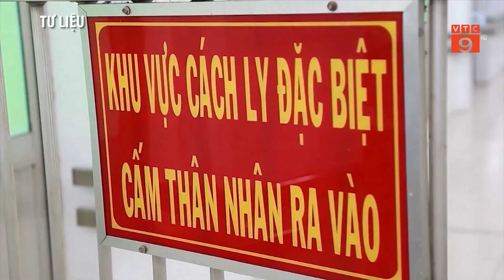QUẢNG NAM: BÁC BỎ TIN ĐỒN CÓ 2 CA MẮC MỚI COVID-19 | VTC9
VTC9 | QUẢNG NAM: BÁC BỎ TIN ĐỒN CÓ 2 CA MẮC MỚI COVID-19 | VTC9